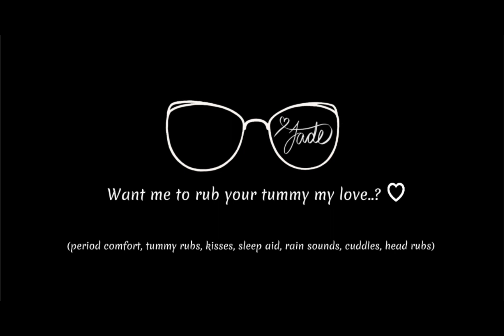Your Girlfiend comforts you during period [F4F][ASMR Girlfriend][Period Comfort]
Let me cuddle it better darling..♡